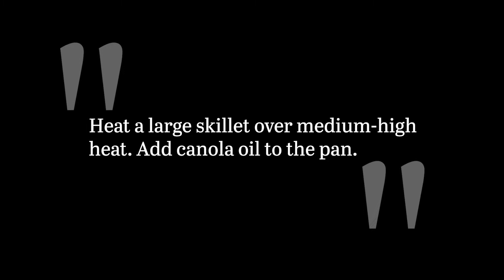Sesame-Crusted Tuna Steak Recipe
This sesame-crusted tuna steak makes for a great appetizer or main course. The sesame seeds add both flavor and texture to the tuna, in an otherwise simple but delicious seafood dish!